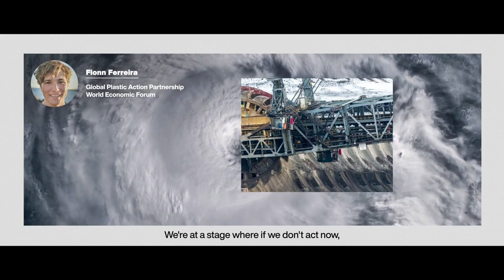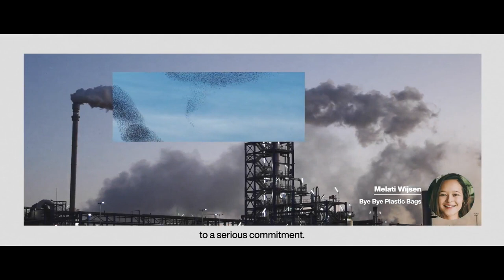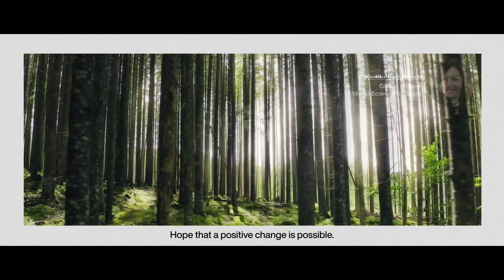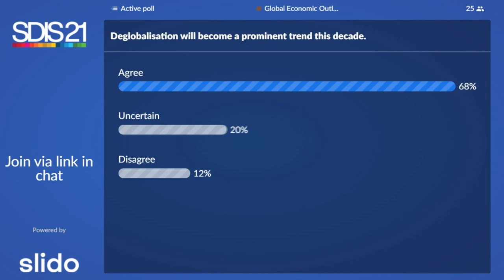Global Economic Outlook | Sustainable Development Impact Summit | World Economic Forum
The IMF projects 6% growth in global GDP for 2021, but recovery will differ significantly between and within emerging and advanced economies. What actions will ensure strong global growth and development while shaping an equitable recovery that provides opportunities for everyone?